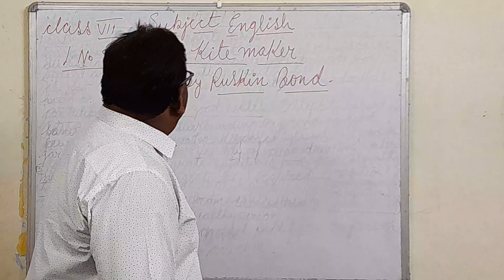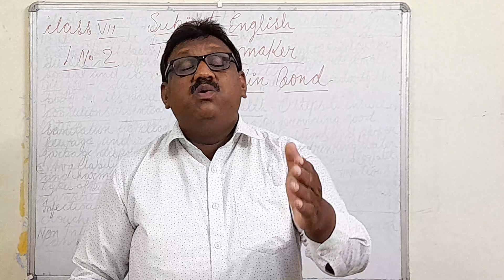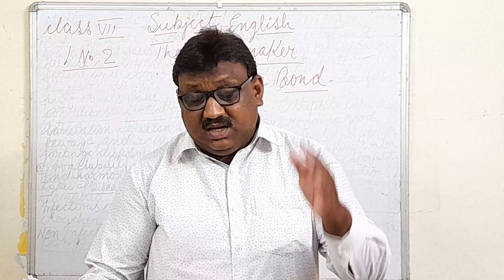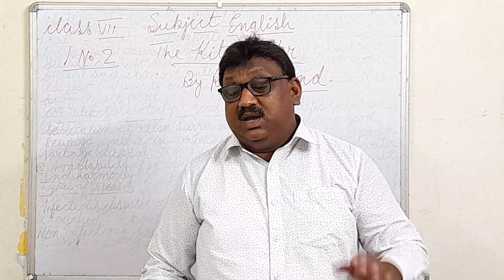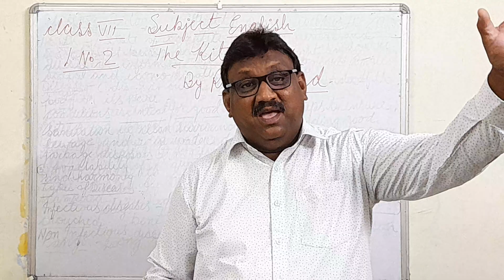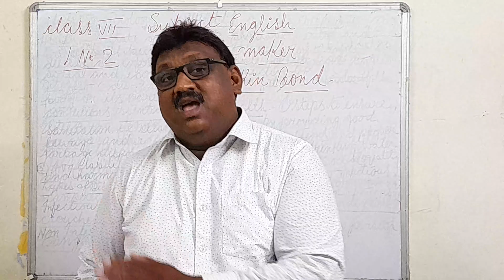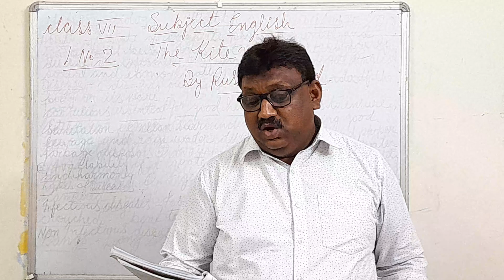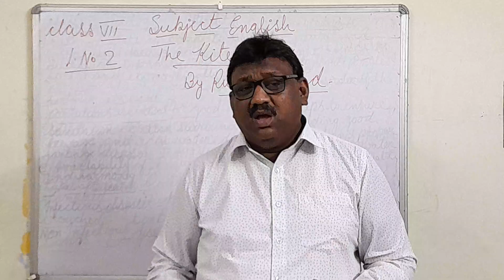Class 7th English Chapter 2 The Kitemaker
Explaination of the chapter
From (Seashore)